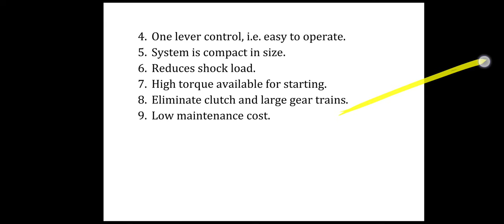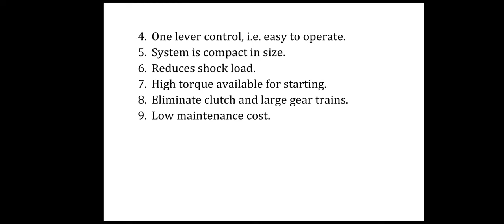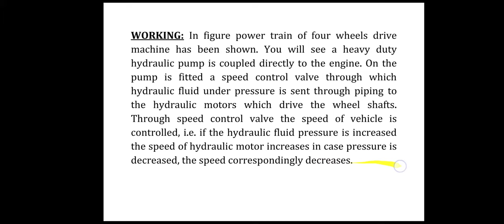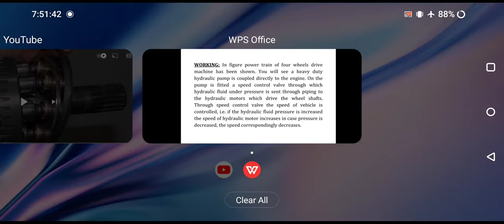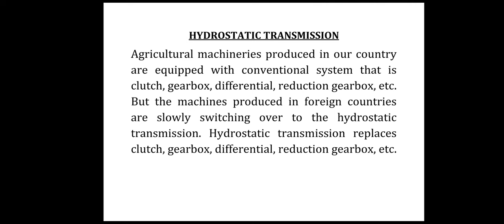Hydrostatic Transmission - THEM - 6th Sem - PSBTE